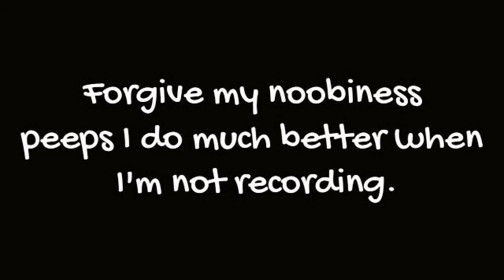I kill u, u kill me.. Turf Wars Minigame